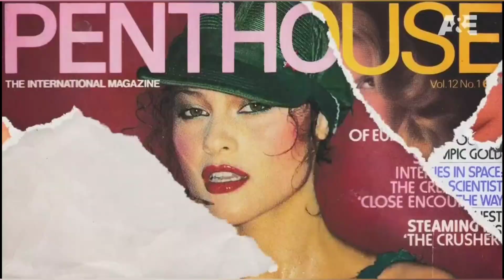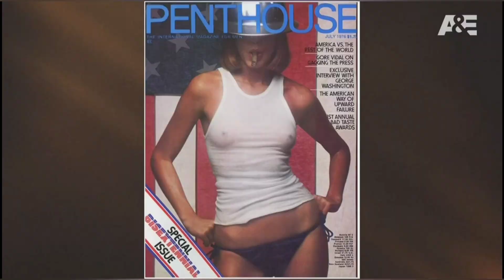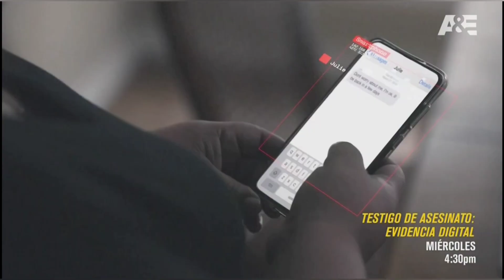Tanda Comercial A&E • Enero 2024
REC: 22/1/2024